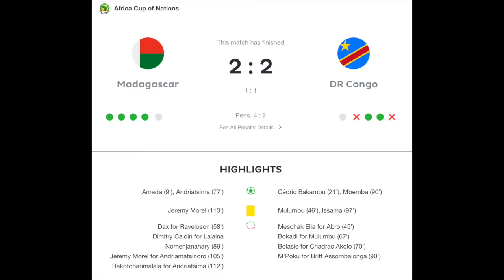Seven Goals and Another Penalty Shootout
Madagascar remains the sensation of the AFCON, while Algeria makes another strong case for them winning it all.